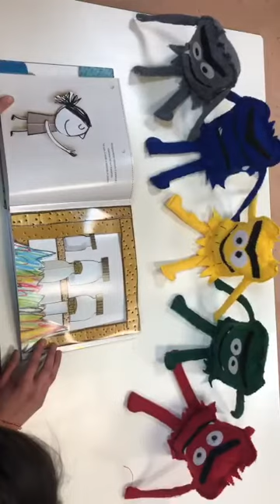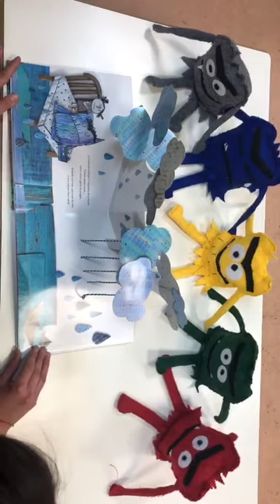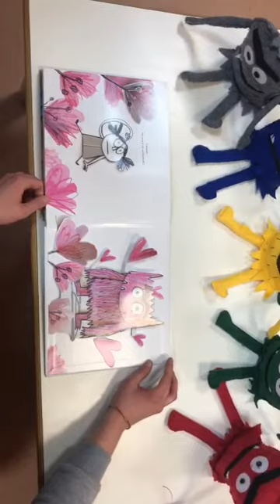Nido Civetta - grandi - 26 marzo 2021